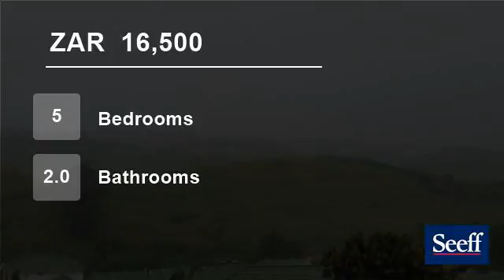5 bedroom House For Rent in Mount Edgecombe, KwaZulu Natal for ZAR 16500 per month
This modern home in Broadlands offers 5 bedrooms, 2 bathrooms- both with showers only.

Open plan kitchen and lounge/dining room areas.

Double automated garage.